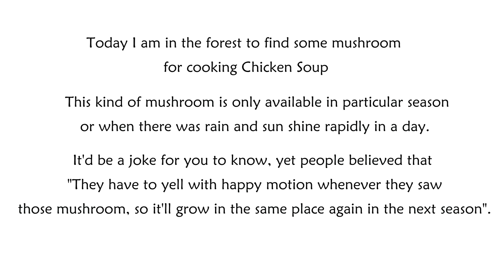Yummy Chicken Sour Soup With Mushroom Wild Mushroom For Chicken Sour Soup Cooking With Sros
Hi guys. Today I would gain your interest in the forest to find mushroom for cooking with chicken sour soup. Actually, it's very happy to find it as it my pleasure since I was a child. Right here, I have chance to find it again and want you to enjoy as well.

Yummy Fish Stir Fry Ginger With Soybean Past - Fish Cooking Ginger With Soybean Past - Cooking

Yummy Blue Crab Stir Fry With Salty Egg Recipe - Blue Crab Cooking With Salty Egg - Cooking With Sro